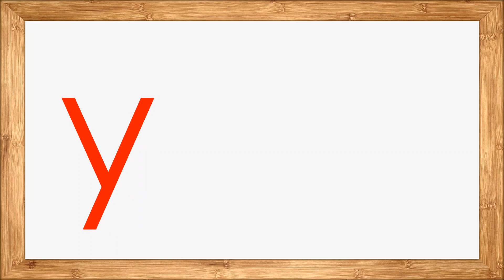Phonics for beginners | दि. १३ सोप्या पदतीने लहान मुलांना इंग्रजीत वाचायला कसे शिकवावे ( Y आणि Z)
Phonics for beginners | दि. ७ | सोप्या पदतीने लहान मुलांना इंग्रजीत वाचायला कसे शिकवावे ( M आणि N)